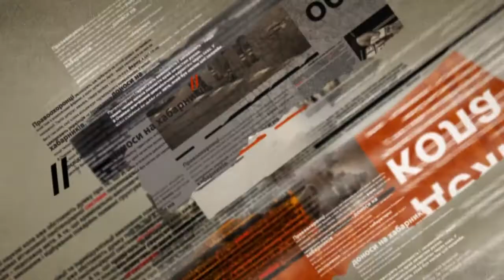Теракт в Киеве: под офис "Правого сектора" бросили гранату - Чрезвычайные новости, 03.09